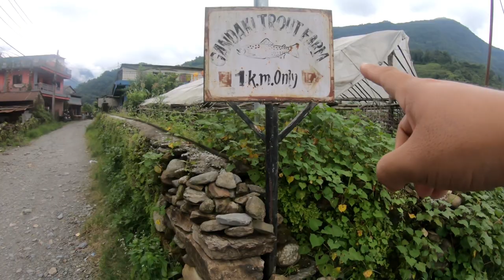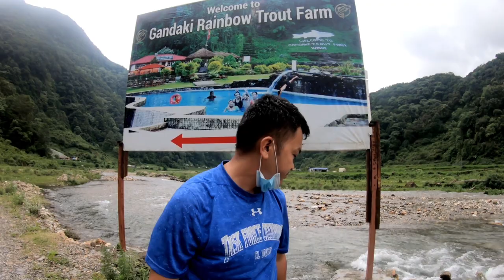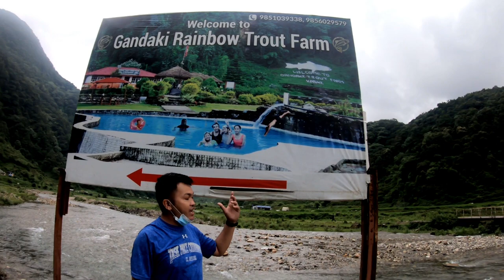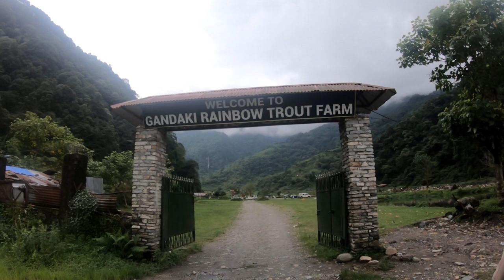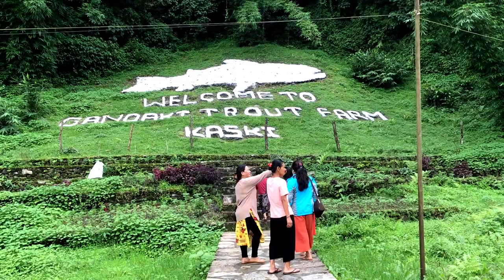Holiday Trip to Gandaki Rainbow Trout Fish Farm | Sardikhola | Bhurjungkhola | Mulkhet | Drone Shot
Gandaki Trout Farm was established on 2009 May 1 and is located on the lap of beautiful Machhapuchhre and Annapurna mountains in Sardikhola VDC of Kaski district at the bank of Bhurjung Khola. The farm is situated at an altitude of about 100m from the sea level at a distance of about 12 km from Lamachaur which is at the north of Pokhara. The beautiful trout fish is at the north of Pokhara in fresh and cold water originated from the warm of green hills with the use of modern technologies and with an aim of food security, employment and income generation which supports to establish agro-business industry and trade. Moreover, the trout fishes cultured here are completely chemical free product. Trout fishes are highly nutritious and tasty as well. It is highly rich in fatty acid ‘Omega-3′. This farm attracts around 3,500 tourists monthly (internal and external) and has made remarkable changes in economic, social and cultural aspects of the community.

You can have a quality time with your family, friend and your love one 🙂 For Fishing, BBQ, Champ fairing, Picnic spot and for delicious food.
Location : Machhapuchhre Gaunpalika Sardikhola, Bhurjungkhola, Mulkhet, Kaski, Nepal

Special Thanks to Bhuwan Adhikari Brother
Drone Shot Creadit : BK1 Youtube Channel

My Gears

For  Video : iPhone 7 Plus | Gopro Hero 6 Black
Edit on : Adobe Premiere Pro 2020 & Adobe Photoshop 7.0